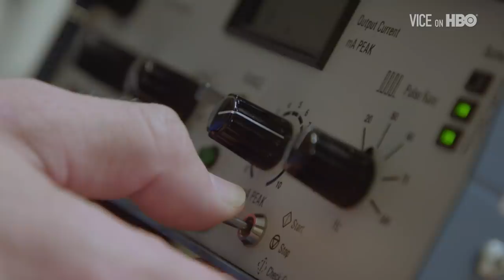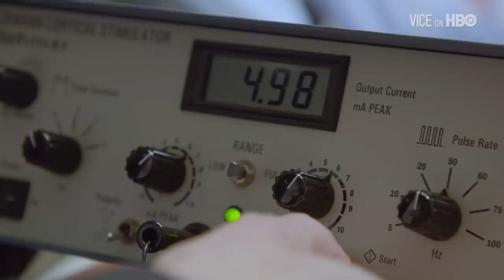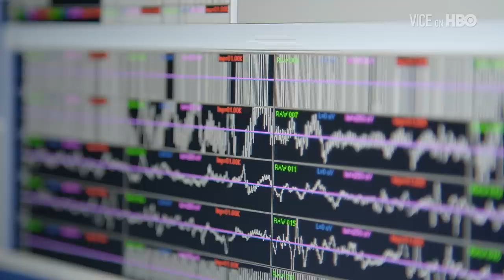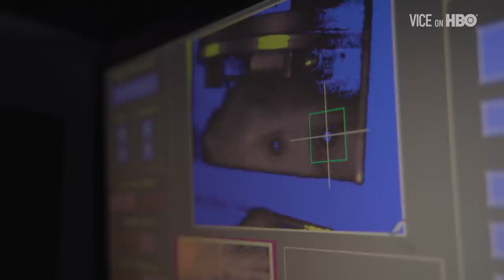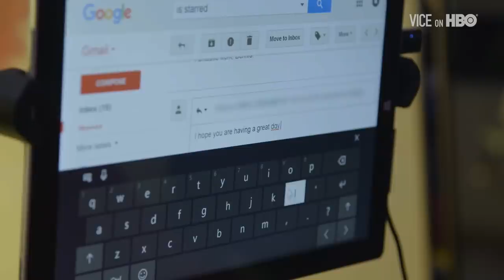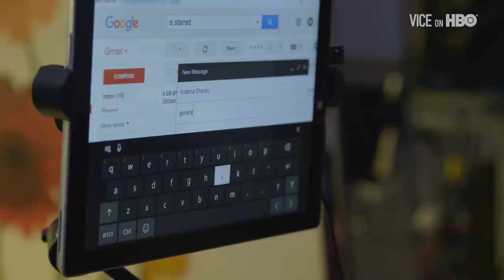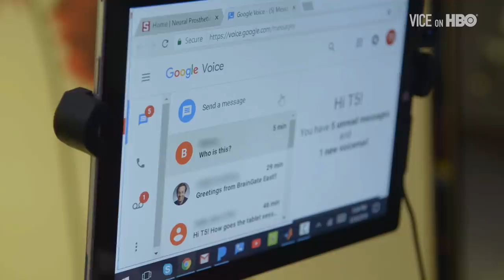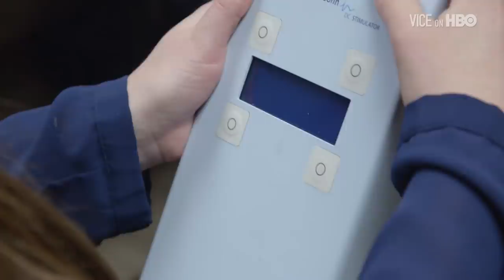How To Hack A Human Brain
Advancements in neurotechnology are blurring the line between biology and technology. There is an emerging push to implant electronic devices inside the human body, hardwire them to our brains, and allow us to not only overcome disadvantages or injury but open up entirely new avenues of human experience.

VICE's Thomas Morton got an inside look at what might be the next evolutionary step for humankind.